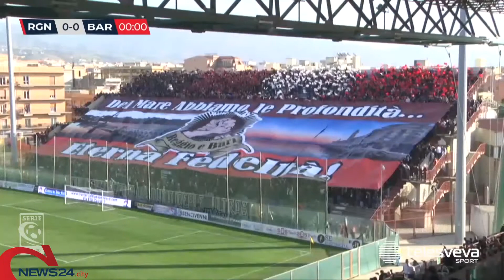PUGLIA | C'è Bari-Virtus Francavilla. Monopoli a Catania, il Bisceglie attende l'Avellino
In Serie C chiuso il calciomercato è tempo di 24^ giornata di campionato